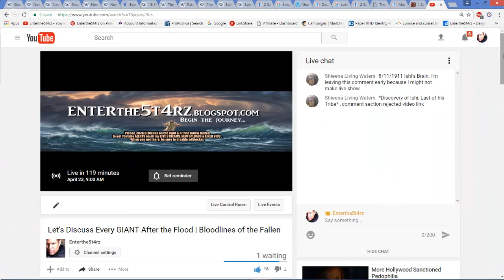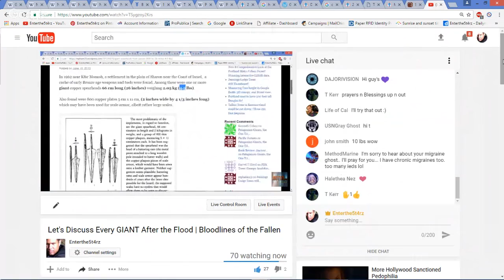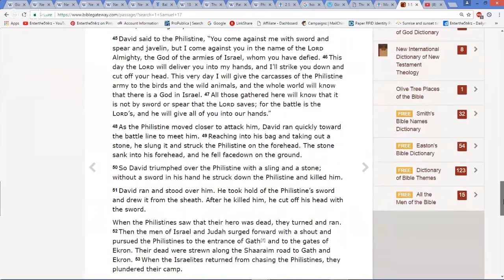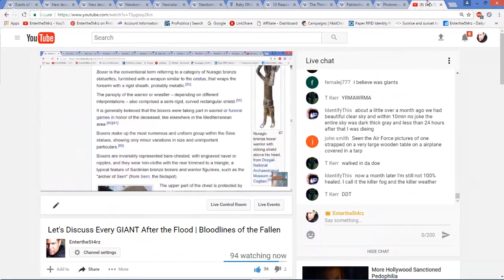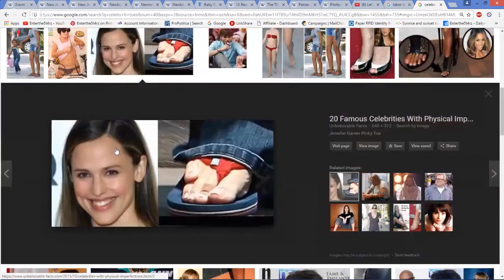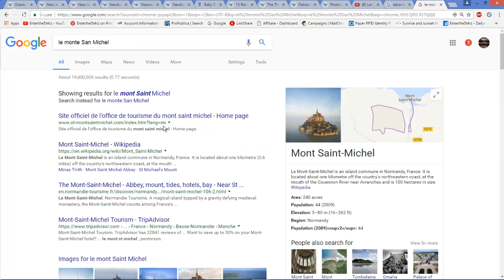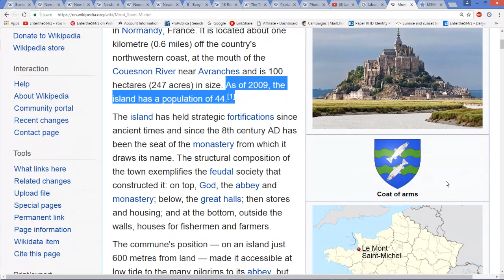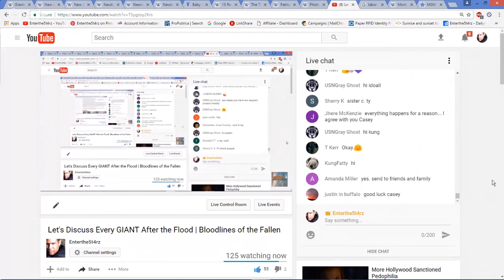Giants AFTER the Flood EXPLAINED | Bloodlines of the Fallen LIVE